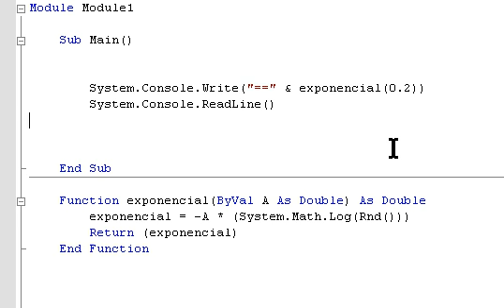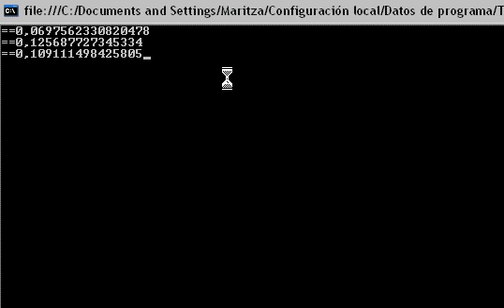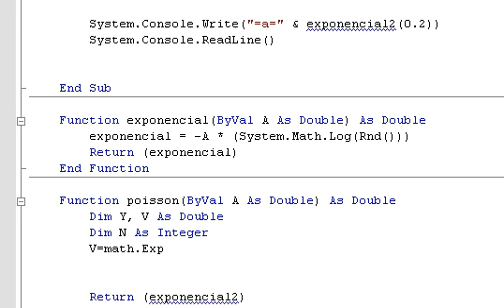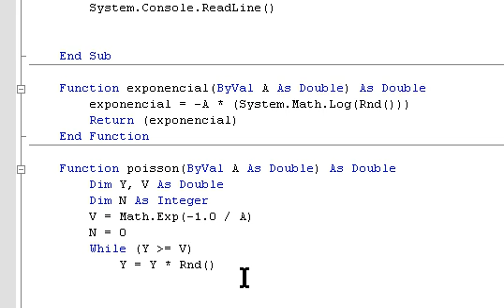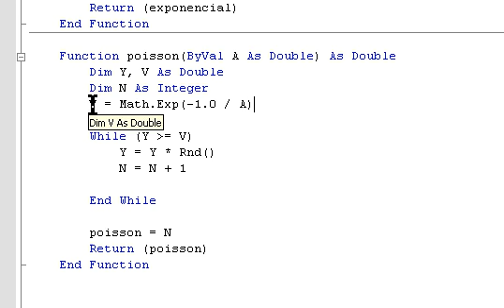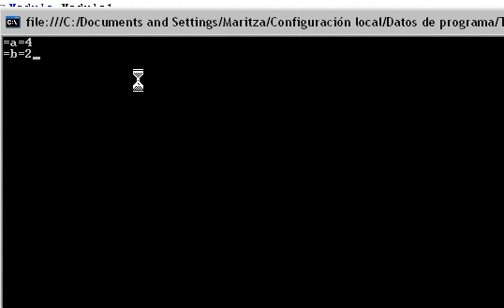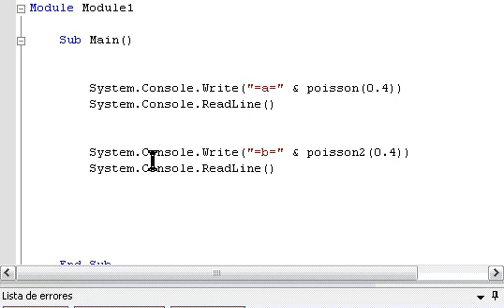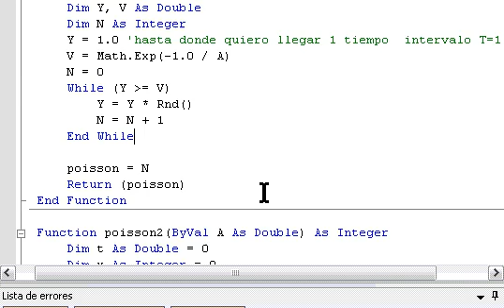Distribucion exponencial y Poisson (5)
Implementacion de la funcion de distribucion de probabilidad exponencial y de Poisson